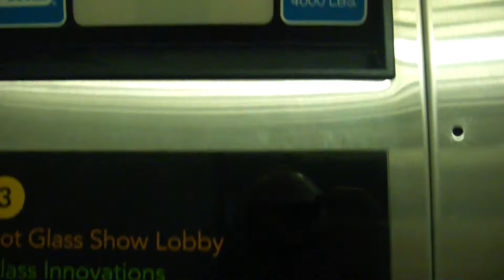A quick ride on the Dover elevator @ the Corning Museum of Glass.